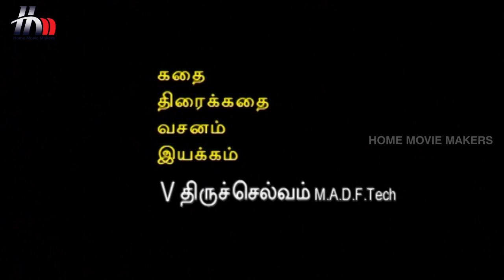Madhavi Tamil Serial | Episode 178 | Madhavi Full Episode | Sara | Seenu | Home Movie Makers